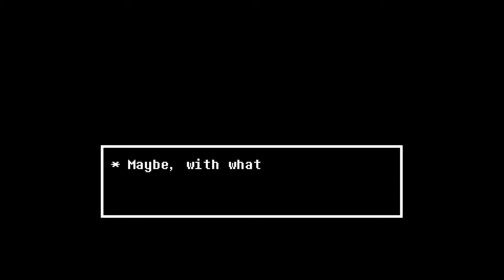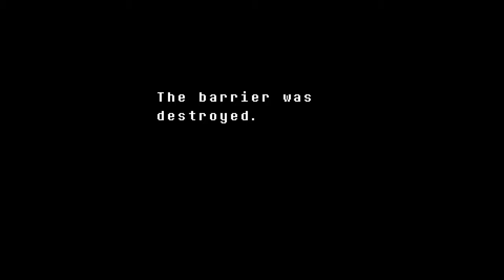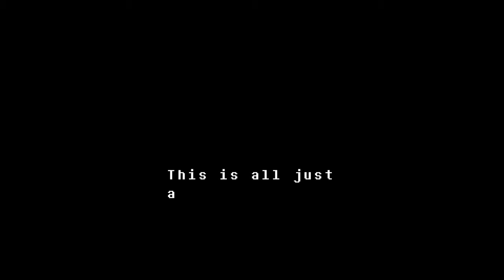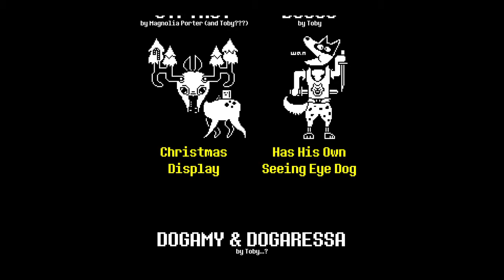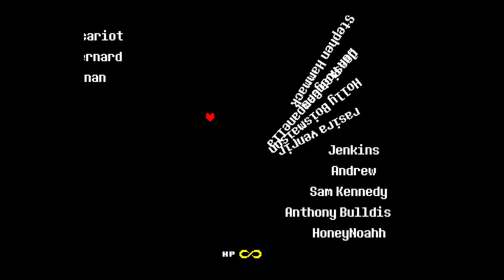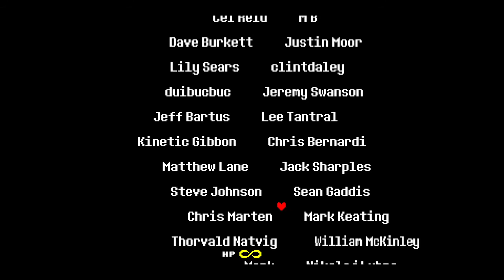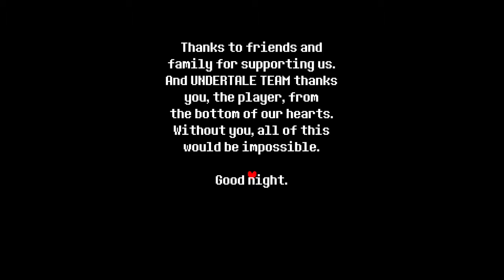Undertale [Pacifist Run] Final Chapter - IT ENDS HERE, AND HEre, no wait...here...?!?!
Skitzo here and i've had a wonderful time playing undertale with you guys and i'm so greatful for everthing. Sadly this tale has to end but, what a fantastic ending it was i can wait to try the genocide run which i heard is almost a completely other game so I see and hopefully you will join me but most of all thank you guys an gals for your support!!! Skitzo Outty!!